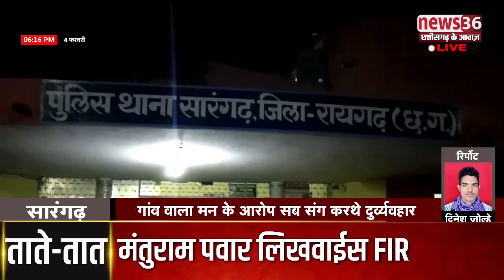जसरा गांव के सरपंच लक्ष्मी चंद्रा ले आखिर काबर हे ग्रामवासी परेशान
सारंगढ ले हमर डिजिटल रिपोर्टर-दिनेश जोल्हे के रिपोर्ट